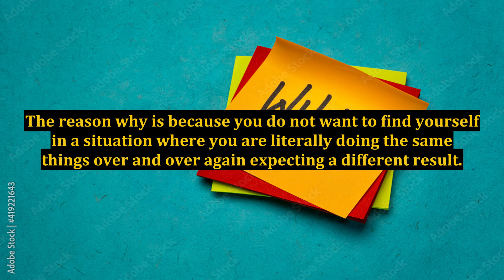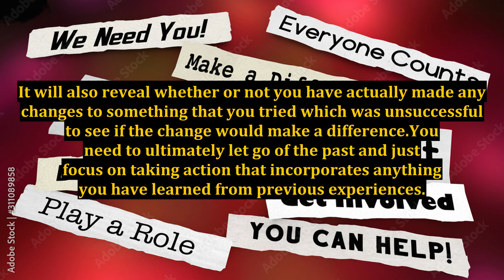Internet Marketing Solutions - Let The Past Go And Focus On Getting It Right